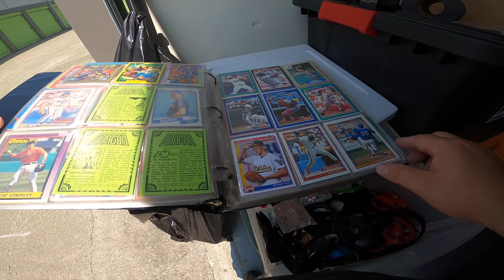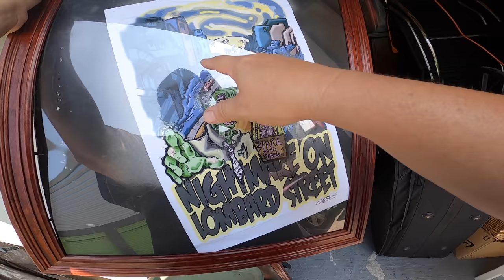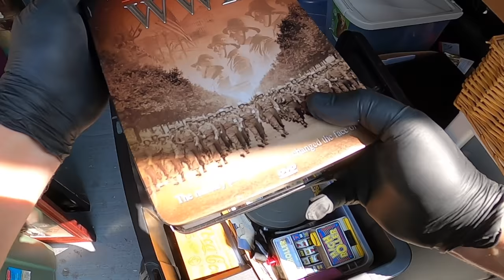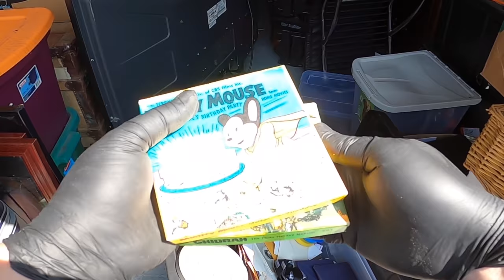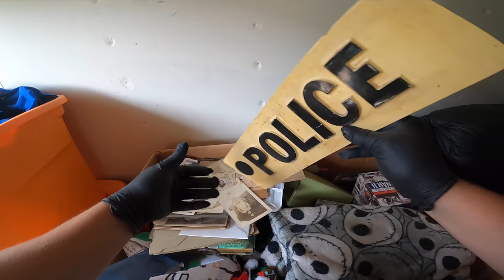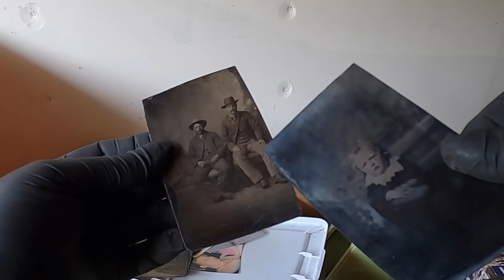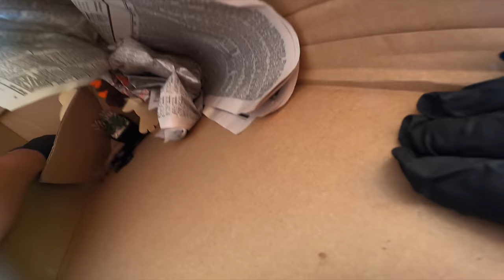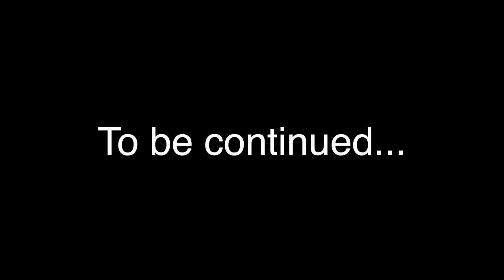This one gets WEIRD! Plus there's a SAFE in the locker we bought at the abandoned storage auction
Another locker bought through storagetreasures.com online, and this one cost me $910 plus fees. It looks good, and my hopes are high, but things start to get weird with this one.